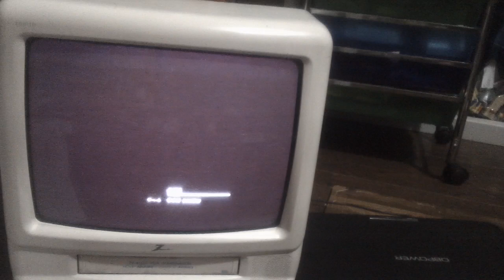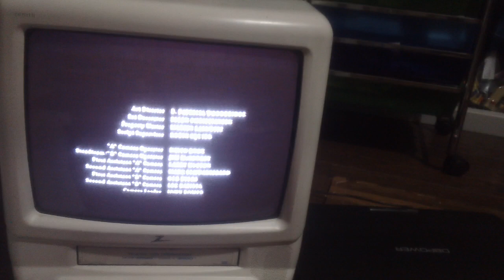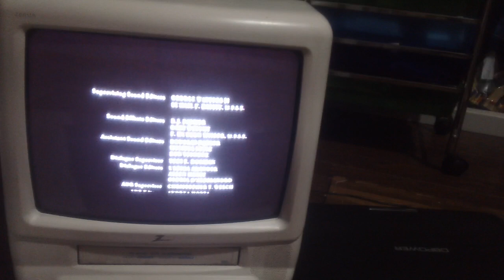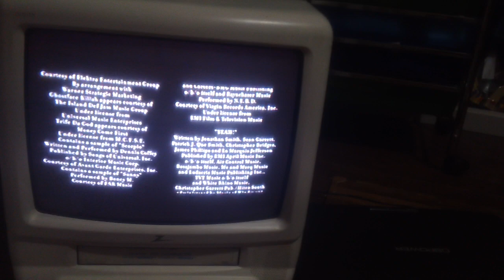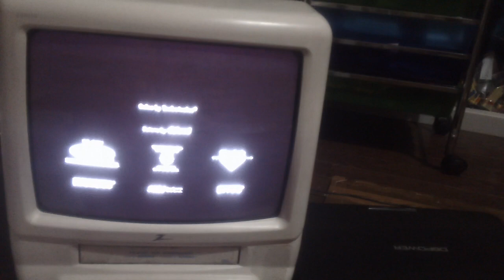Closing Down To Hitch 2005 VHS